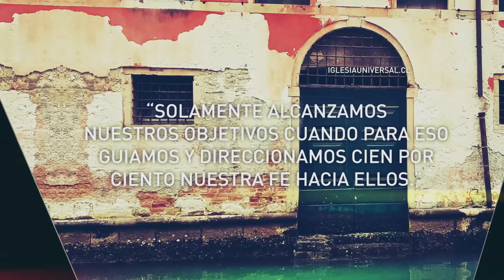Pensamiento del día #12